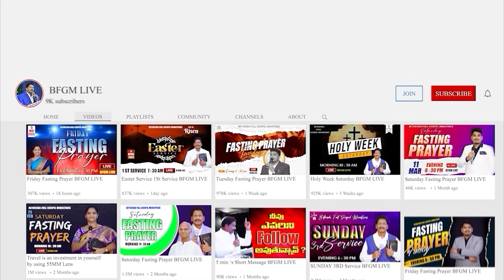Today's promise 02.06.2024 | BFGM LIVE